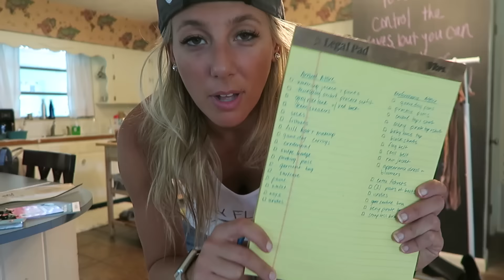PERFORMING AT THE FIRST PRE-SEASON GAME OF THE YEAR!!! (VLOG #126)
It's here! My favorite time of year, FOOTBALL SEASON!

Buccaneers Cheerleaders instagram: @tbbcheerleaders